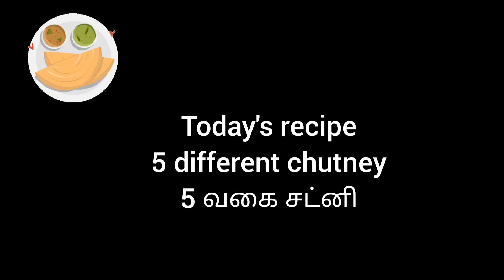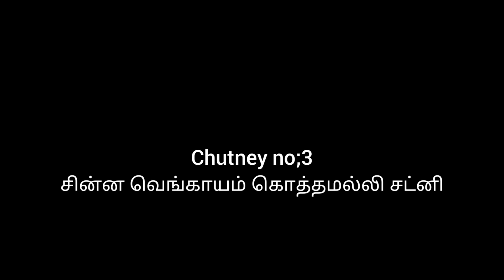5 chutney varities in Tamil/instant chutney recipe in Tamil/ chutney recipes/idlly dosa side dish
hi friends

Welcome to 3 days 3 topics

chutney recipes
instant chutney
side dish for idlly dosa
qiuck side dish

chutney no 1

roasted gram flour-1tbsp
tomato-1
onion-7to8
garlic-4
green chilly-3
salt-to taste

chutney no;2

tomato-4
green chilly-4
salt-to taste
oil-2tbsp

chutney no;3
coriander-handful
small onion-4
green chilly-1
salt-to taste

chutney no;4

onion-1
tomato-1
red chilli-4
salt-to taste

chutney no;5

small onion-10
green chilly-5

for tempering

oil
mustard seed-1tsp
curry leaves